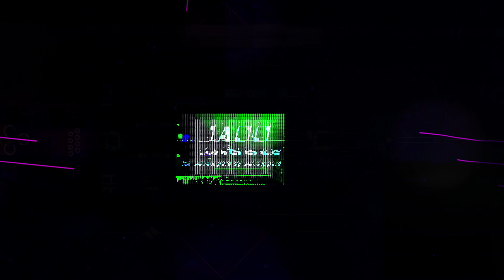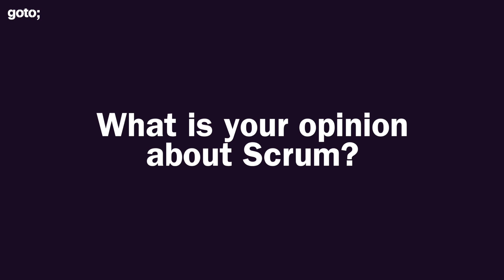Interview with Julia Dellnitz about Agile Methodologies • GOTO 2018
This interview was recorded at GOTO Berlin 2018.

Julia Dellnitz - Founder & Chief Play Officer of Learnical

QUESTIONS
00:00 Intro
00:20 What does it mean to be an Agile Coach?
01:50 What's the biggest obstacle for companies implementing an Agile Methodology?
03:55 What do you think about Scrum?